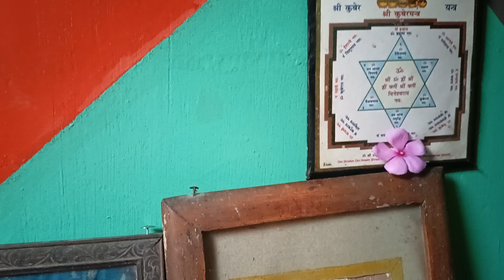আমাদের মায়ের ঘর 🥰❤️ Amader Maayer Ghor ❤️🥰🌹